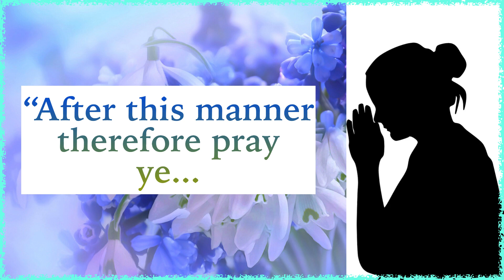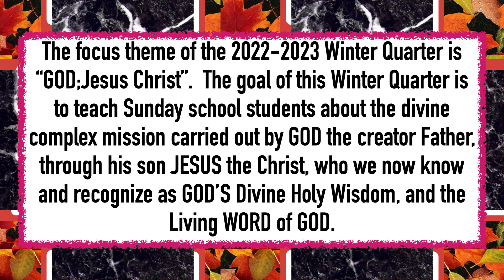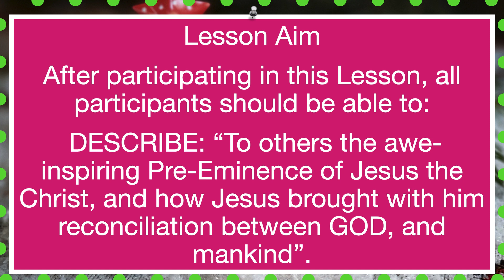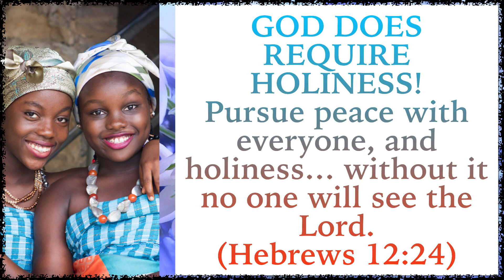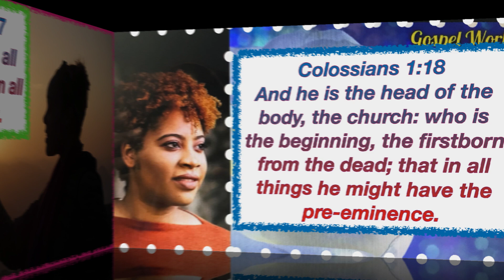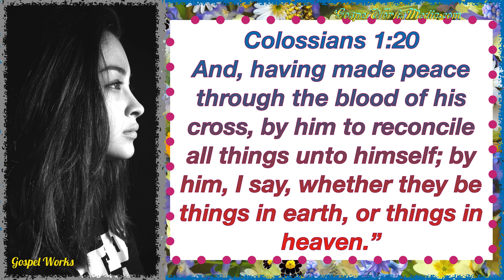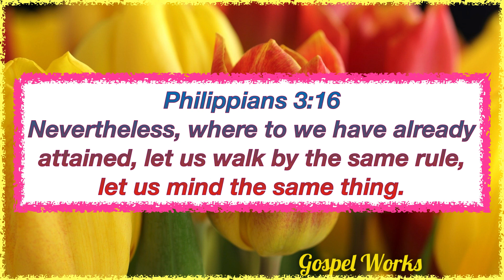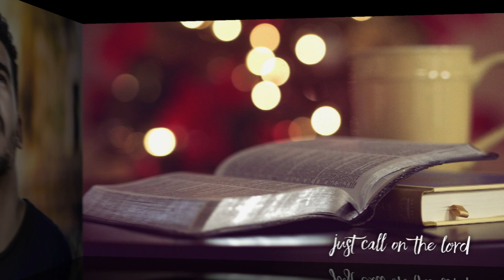The Supremacy of Jesus Christ Sunday School Quick Study COGIC lesson, 2/5/23, Colossians 1:15-20.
Get Quick Start Sunday School Lesson Reference points and scriptures Free!
Enjoy Gospel Works Media Productions.

At Gospel Works Media productions, our focus is on presenting an informative, and entertaining quality production of Biblical Truths for Sunday School Classes, Biblical Workshops, and  Bible Study Groups.

Please join with us on our FaceBook Sunday School Teachers Forum Group, if you would like to contribute your Youtube Sunday School Study Video, to the 1000 plus private members in the group.  (No soliciting of private group membership is allowed),